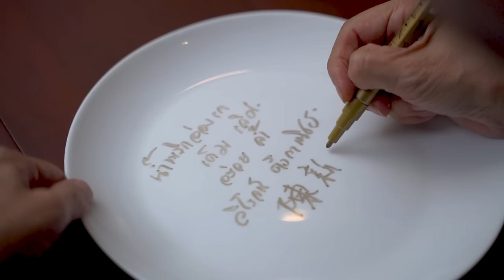อาจารย์ยิ่งศักดิ์ เปิดสโมสรกับ อ.วิโรจน์ สารทจีน ไหว้ยังไงให้เฮง | EP.11 [FULL] ยิ่งสุขสโมสร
▲Line @yingsakfood